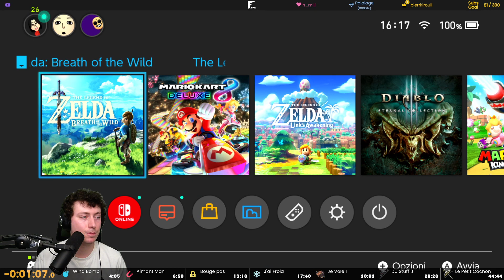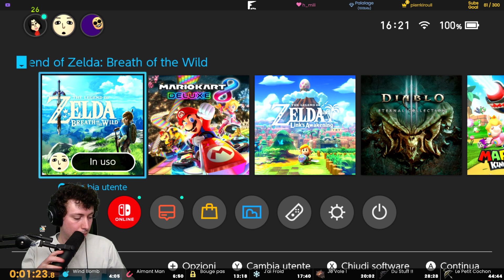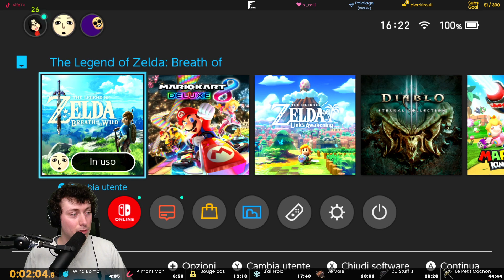Un record incroyable ! - Speedrun All Dungeons | 10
Le dernier sub goal me demandait d'apprendre le speedrun All Dungeons de BOTW. On a atteint cet objectif, donc c'est parti ! Le concept est simple, je dois lancer une nouvelle partie, puis terminer tous les donjons avant d'aller vaincre le boss final. Le record du monde est de ≃1h27m, personnellement, je vise sub 2h.

Rejoignez la communauté, participez aux évènements ou demandez de l'aide